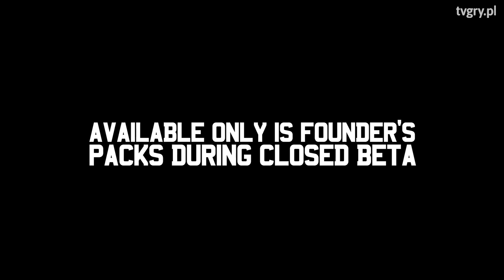Jak mody napędzają oglądalność GTA. FLESZ – 8 kwietnia 2021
Najpopularniejsza gra, jaką gracze oglądają w sieci? Ośmioletnie GTA V, wzbogacone o mody. We Fleszu mówimy też o testach strzelanki Enlisted, patchu do odświeżonej wersji Crysisa oraz dobrej sprzedaży Death Stranding na PC.